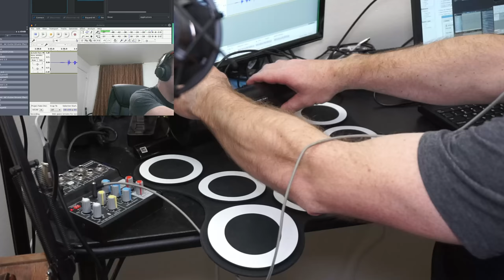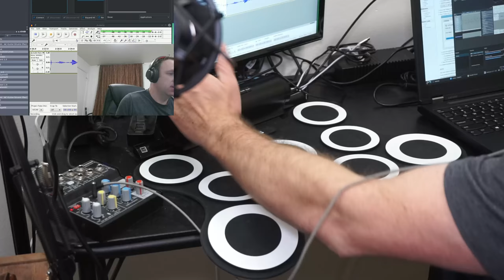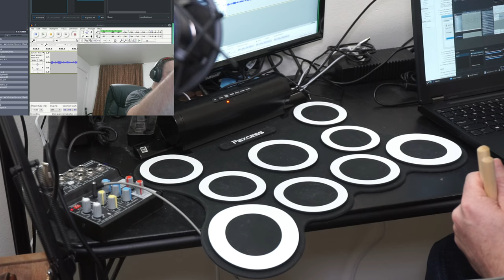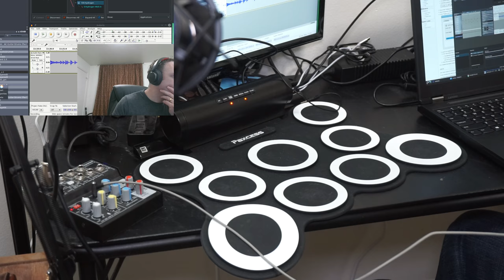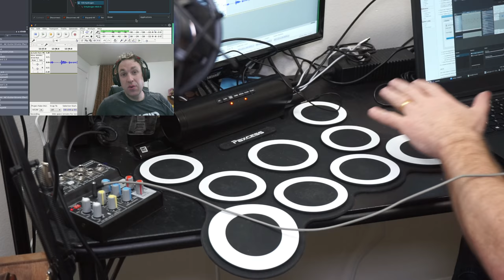Paxcess Electric Roll up Drum Pads MIDI Drum Kit Review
Link to this Paxcess Electronic drum set on Amazon (Amazon)

I have really been enjoying this drum pad. Back in the day I had a drum set and got rid of it because it was not practical for my situation. I have been wanting to get an electronic drum set but decided on something like this first to see if it would be something I use or not. I find that this is really nice to have as a portable pad. It is nice that I can play with it in any room of the house.

Here are some features of this pad:
- Each pad is sensitive and has a good feel and rebound (if you put it on a hard surface).
- The built in drum kits sound pretty decent.
- It is fun as a toy (my toddler LOVES this)
- Very durable and portable
- Nice that it comes with pedals
- Can be used on the computer when hooked up to MIDI
- It automatically shuts down if you don't play it for a while.

Here are some things you should be aware of before purchasing this:
- While this has two pedals, I feel the the hi-hat pedal is essentially useless because it does not change the sound of any of the pads. Basically, if you want to hit the hi-hat with your foot instead of a stick, you have that option.
- There is no mute. If you use the MIDI, you will need to plug in headphones or just a headphone jack so that sound is not coming from both the speakers and your computer.
- Like most MIDI devices, there is a bit of a delay. This depends on your computer. If you have a good sound card or fast computer, this will help.

Overall, I would recommend this for someone who would like a drum toy or for a beginner drummer who is thinking about getting serious (but does not want to pay serious cash to know if drumming is a sure thing or not).